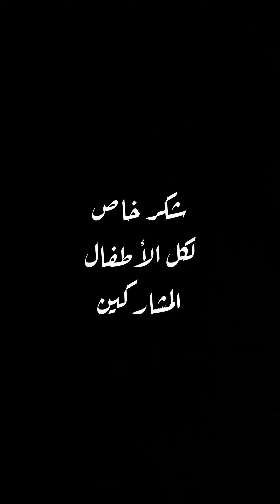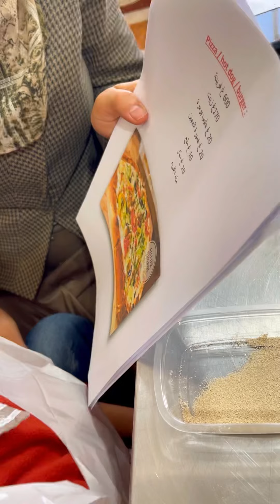ورشة طبخ خاصة بأطفال التوحد ( ورشة الشاف الصغير) أروع يوم على الاطلاق